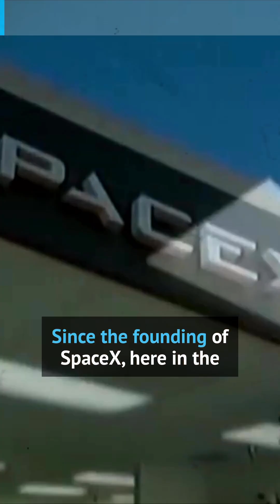In Elon Musk's Eyes - The Rapid Rise of SpaceX in 1 minute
Elon Musk is a visionary entrepreneur who has founded several successful companies, including SpaceX. In this video, we'll take a look at the rapid rise of SpaceX through Musk's eyes.

We'll explore how Musk founded SpaceX with the goal of making humanity a multi-planetary species. We'll also look at SpaceX's many achievements, such as launching the first commercial spacecraft to the International Space Station and developing the Falcon Heavy rocket, the most powerful rocket in the world.

We'll also hear from Musk himself about his vision for SpaceX and his hopes for the future.

Will there be a human mission to Mars? Why does Elon Musk want to send spacecraft to Mars? Why was SpaceX created? Who is SpaceX owned by? SpaceX was founded in 2002 by Elon Musk, with the goal of reducing space transportation costs to enable the colonization of Mars. It manufactures the Falcon 9 and Falcon Heavy launch vehicles, several rocket engines, Cargo Dragon, crew spacecraft, and Starlink communications satellites. Elon Musk net worth 2022 is around $200 Billion after the Twitter acquisition.

What do you think of Elon Musk's vision for SpaceX?